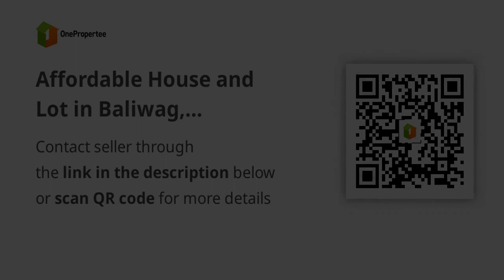Affordable House and Lot in Baliwag, Bulacan- (Angeli Single Firewall)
House Type: Single Detached House
Number of Bedrooms: 3
Number of Bathrooms: 1
Floor Area in sqm: 42 sqm.
Lot Area in sqm: 54 sqm.
Number of Floors: 2
Number of Car Parking Spaces: 1